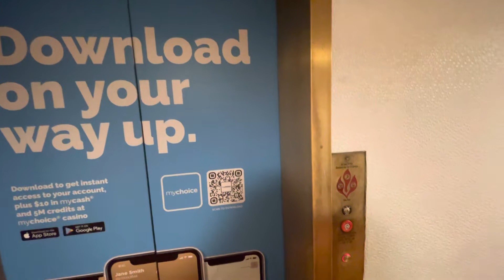DEMOLISHED: 1986 Montgomery (mb Otis) Hydraulic Elevator | Club Tower, Tropicana | Las Vegas, NV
Manufacturer - Unknown (mb Otis)
Power - Hydraulic
Door Type - Center Opening
Buttons - Series M2
Floor Indicator - TV Screen
Floors Served - 2 (C, M)
Capacity - N/A
Year Installed - 1986 (36 years ago)
Year Modernized - 2008 (14 years ago)